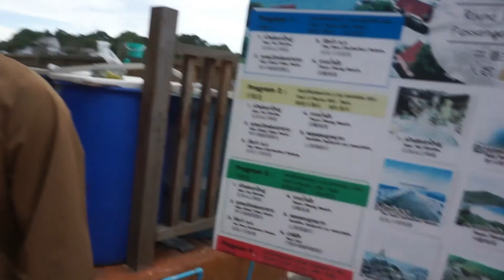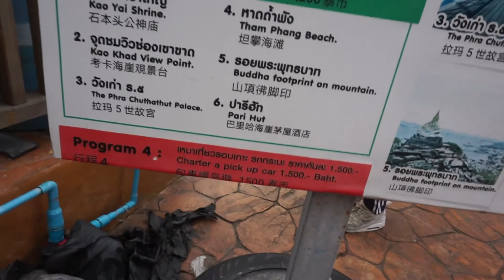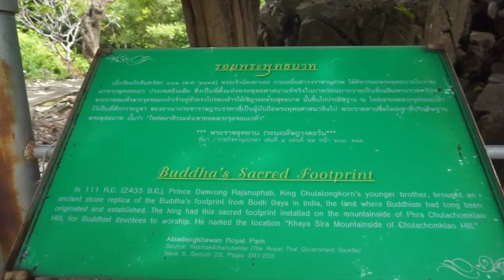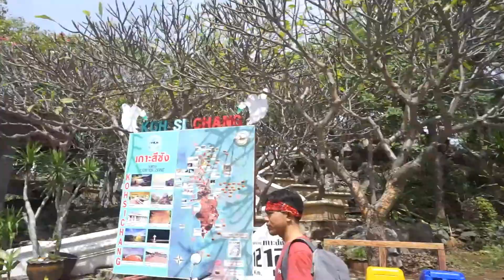KOH SI CHANG